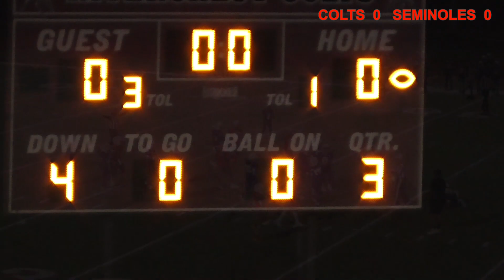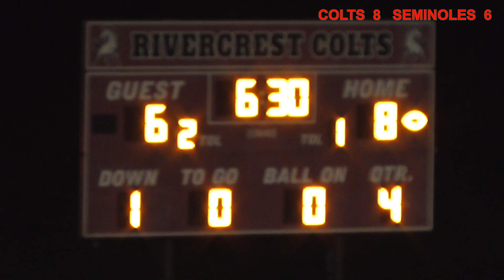6TH GRADE SMC COLTS VS OSCEOLA SEMINOLES 9-12-23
The SMC Colts defeat the Osceola Seminoles.